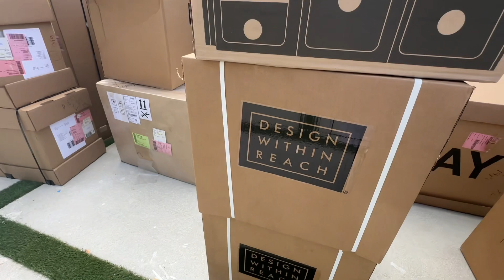【有房出租 独家代理即将上市三间】拉古娜海景房Flip翻新即将交作业了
【有房出租 独家代理即将上市三间】
公寓3房 100 west 迪斯尼社区 空房出租
独立别墅 森林湖 Meadows 5房 空房出租
拉古娜 三房 海景别墅 全新装修ins风 家具齐全 ！总有一款适合你[加油]

Realty One Group West Top 10 agent
CoCo Yu
微信wechat：yimingyu0728